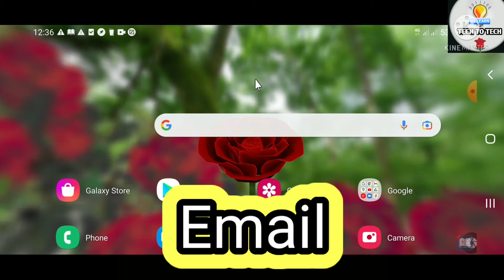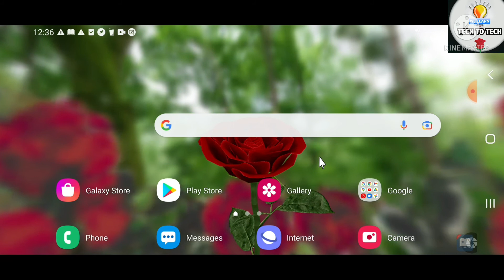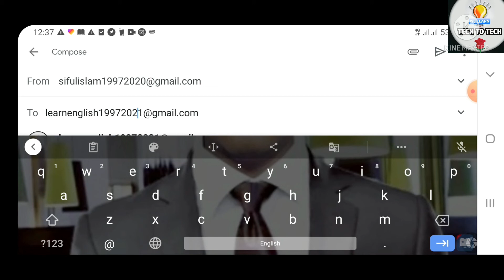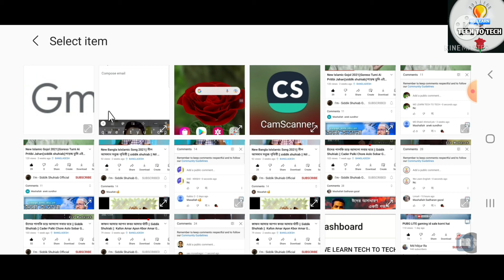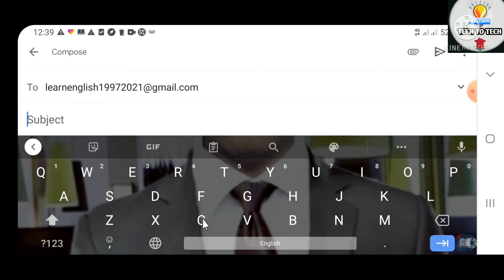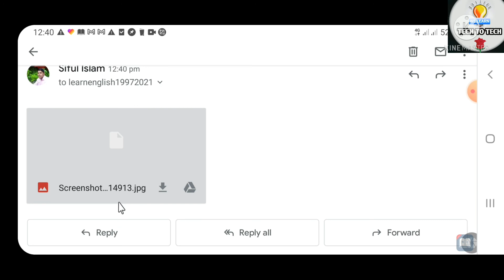How to send email from Android mobile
Assalamoalikum

কিভাবে ই-মেইল পাঠাতে হয় জেনে নিন- How to send email from Android mobile.

If you watch this video carefully  you will learn to send e-mails to other mobiles very easily and in less time InshaAllah.

Our other videos links 👇
করোনা টিকার নিবন্ধন পদ্ধতির ভিডিও লিংক-